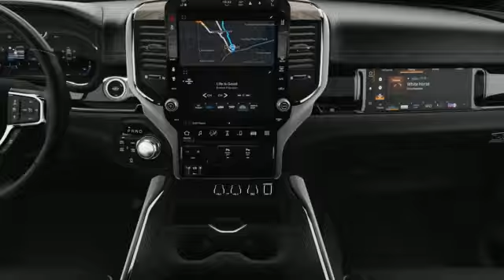New 2025 RAM Ram 1500 Ravenna, OH #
Year: 2025
Make: RAM
Model: Ram 1500
Trim: RAM 1500 LARAMIE CREW CAB 4X4 5'7' BOX
Transmission: 8-Spd Auto 8HP75 Trans
Color: Billet Silver Metallic Clearcoat
Interior: Black Interior Color
VIN: 1C6SRFJP1SN629888

We are one of the premier dealerships in the country. Our commitment to customer service is second to none. We offer one of the most comprehensive parts and service departments in the automotive industry.

Our primary concern is the satisfaction of our customers. Our online dealership was created to enhance the buying experience for each and every one of our internet customers. We look forward to serving you!

M-Th 9a-8p
Fri 9a-6p
Sat 9a-5p
Sun 12p-5p
Address:
4886 State Rte 59
Ravenna, OH 44266